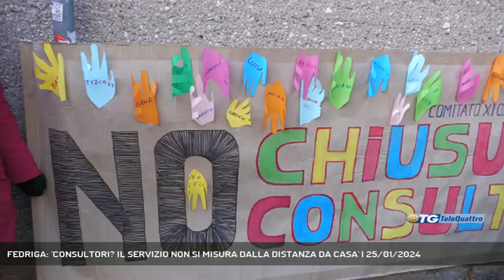FEDRIGA: 'CONSULTORI? IL SERVIZIO NON SI MISURA DALLA DISTANZA DA CASA' | 25/01/2024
TG sera 25/01/2024 - TRIESTE - Questo pomeriggio il presidente della Regione Massimiliano Fedriga ha incontrato l'ambasciatore statunitense Jack Markell. Conversando con i giornalisti, Fedriga ha spiegato le ragioni dell'interesse reciproco fra USA e FVG, ma è anche intervenuto in maniera durissima sulla questione consultori. - Intervistati massimiliano fedriga (presidente regione fvg) (Servizio di Umberto Bosazzi) - Segui Telequattro anche sul digitale terrestre! Visita il sito